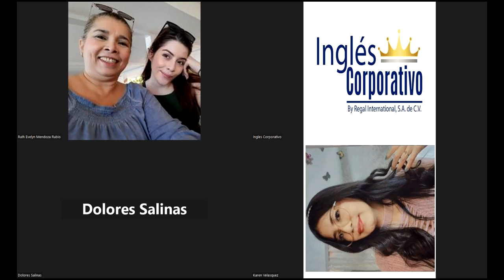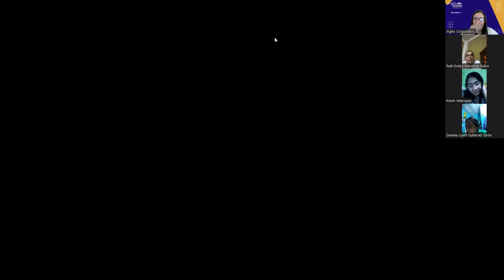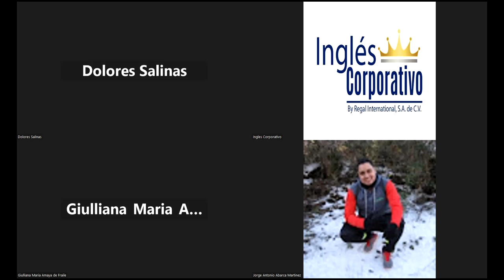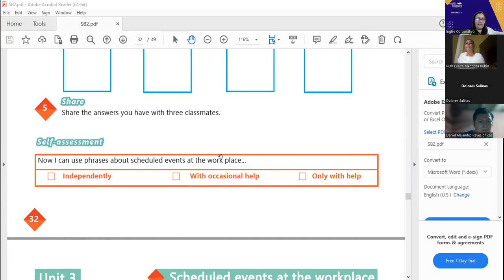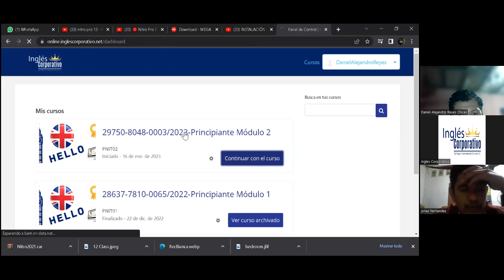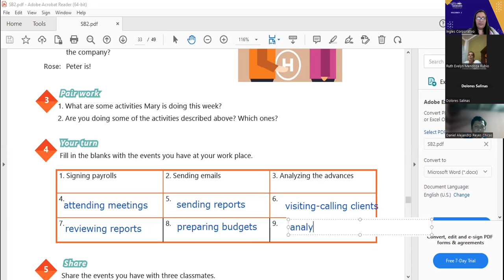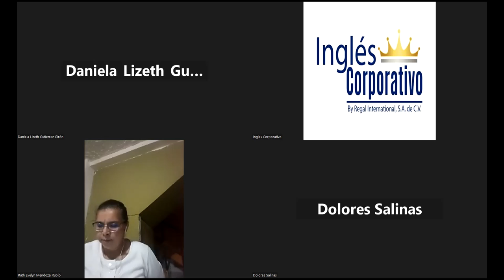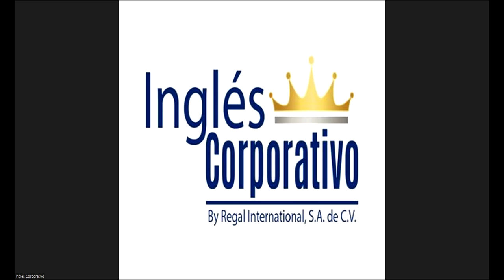Sesión 13-10-02-2023-29750-8048-0003/2023-Portillo- PRESENT CONTNUOUS WH-QUESTIONS